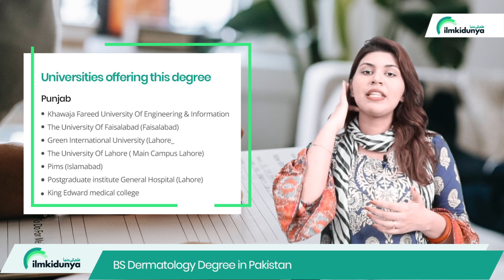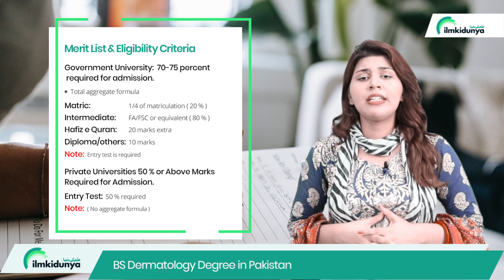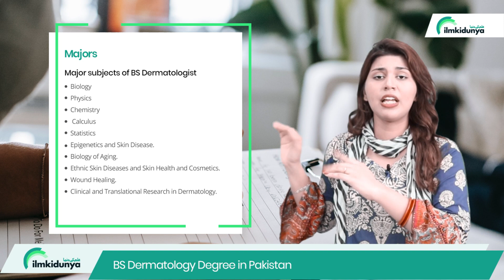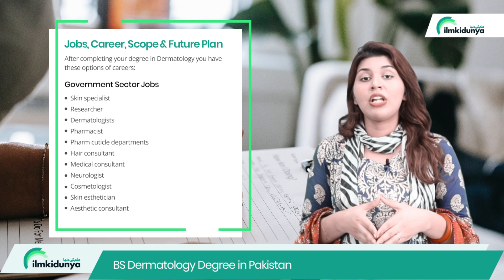BS Dermatology Scope in Pakistan - Top Universities For BS Dermatology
A dermatologist is a medical doctor who specializes in treating the skin, hair, and nails. Dermatologists care for people of all ages, from newborns to seniors.

00:05 Introduction to BS Dermatology
02:45 Universities BS Dermatology
03:40 Duration Of BS Dermatology
05:04 Criteria Of BS Dermatology
06:04 Majors BS Dermatology
06:37 Jobs/Career BS Dermatology

BS Dermatology Degree in Pakistan

What is Dermatology why should we study it / why it is important?

Universities offering Dermatology degree

Punjab
•Khawaja Fareed University Of Engineering & Information Technology (Rahim Yar Khan)
•The University Of Faisalabad (Faisalabad)
•Green International University (Lahore_
•The University Of Lahore ( Main Campus Lahore)
•Pims (Islamabad)
•Postgraduate institute General Hospital (Lahore)
•King Edward medical college
•Pakistan institute  of medical Science

Sindh

•Shaheed Zulfiqar Ali Bhutto Medical University (Karachi)
•Shaheed Muhtrama Benazir Bhutto Medical College, Lyari.
•Dow University of Karachi
•Shaheed Mohtarma Benazir Bhutto Medical University (Larkana)
•Liaquat University of medical and health sciences (Jamshoroo)

Total semesters: BS (hons) 4 year 8 semester (each semester 6 months)
(1 year practice)

Eligibility criteria: FSC (Pre-medical) Intermediate/A level or equivalent with Mathematics

Fee structure

Government / public university

•Approximately 50-60 thousand per semester package
Private universities
•1 lac plus per semester or even more than that. (Total 5-8 lac for a whole degree)

Merit List/ Merit eligibility criteria for Dermatology degree

Government University:  70-75 percent required for admission.
•Total aggregate formula
Matric: 20 percent marks
Intermediate: 80 percent marks
Hafiz e Quran: 20 marks
Diploma/Job experience: 10 marks
Entry Test: Entry test is required

Private universities:  50 percent marks required for admission
Entry test: 50 percent required

Major subjects of BS Dermatologist

•Biology
• Physics
•Chemistry
•Calculus
•Statistics
•Epigenetics and Skin Disease.
•Biology of Aging.
•Ethnic Skin Diseases and Skin Health and Cosmetics.
•Wound Healing.
•Clinical and Translational Research in Dermatology.

JOBS /CAREER/ Scope and Future plan in dermatology
After completing your degree in Dermatology you have these options of careers:

•Skin specialist
•Researcher
•Dermatologists
•Pharmacist
•Pharm cuticle departments
•Hair consultant
•Medical consultant
•Neurologist
•Cosmetologist
•Skin esthetician
•Aesthetic consultant